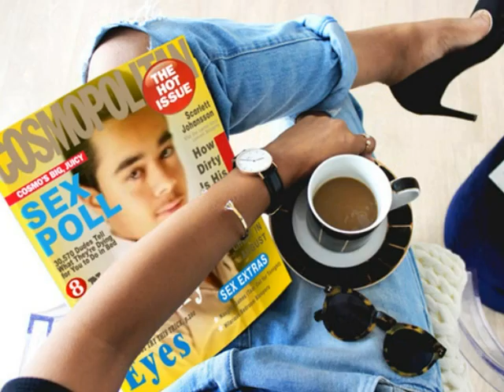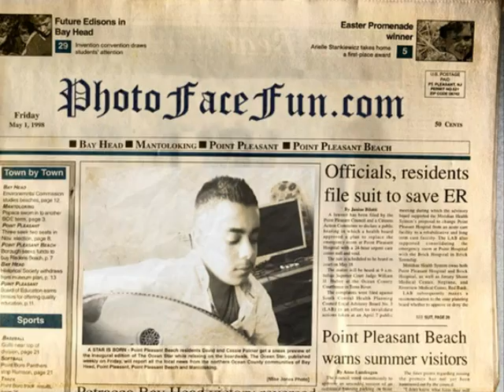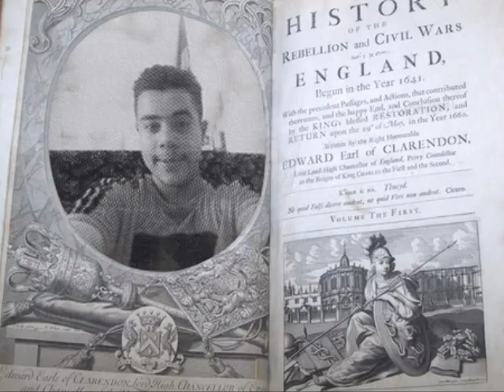الفنان الشاب نواف أكرم الحمد - تقاسيم رست